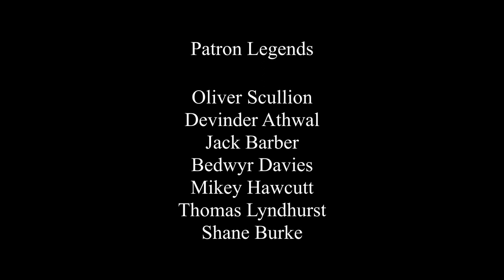GO KARTS! Netflix Movie Review